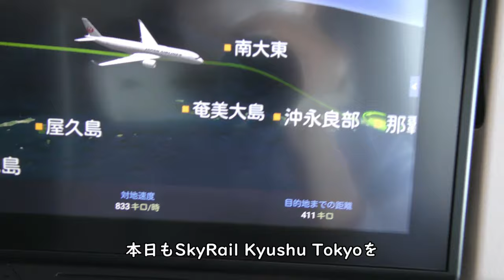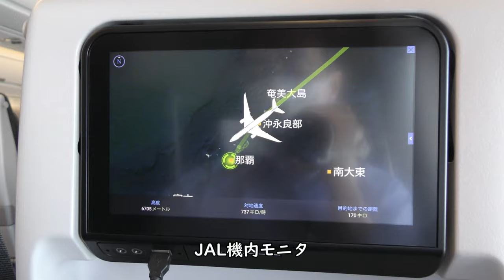【奄美大島上空】与路島～徳之島上空／JAL905羽田空港→那覇空港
2022年3月12日撮影、JAL日本航空905便羽田空港→那覇空港、Airbus A350-900(JA14XJ)より撮影した奄美大島～与路島～徳之島上空映像です。

Everyday Update!